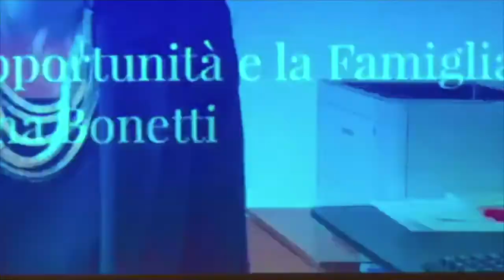Premio Ipazia Eccellenza al Femminile 2020 a Ilaria Capua - FEF 2020 XVI edizione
Video dalla giornata inaugurale della XVI edizione del Festival dell'Eccellenza al Femminile, con introduzione ai Premio Istituzionali del Festival e il conferimento del Premio Ipazia all'Eccellenza al Femminile a Ilaria Capua, in collegamento dagli Stati Uniti.
Teatro Nazionale Genova - Teatro Ivo Chiesa
16 ottobre 2020

Saluto del Ministro alle Pari Opportunità e alla Famiglia Prof.ssa Elena Bonetti

con il Patrocinio di Camera dei Deputati, Rai Liguria, Camera di Commercio Genova